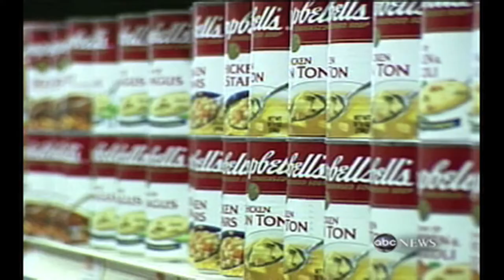Companies With Female CEOs Are Better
Corporations with female CEOs are making more money than those with none.